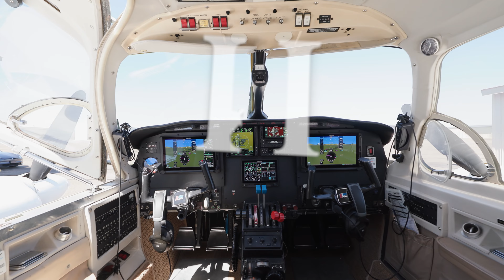1981 Piper Navajo Chieftain SN31-8152024 N123MA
1981 Piper Navajo Chieftain SN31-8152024 N13MA for sale by Hopkinson Luxury Aircraft Sales. Make Offer.